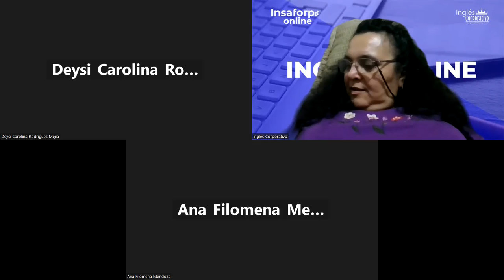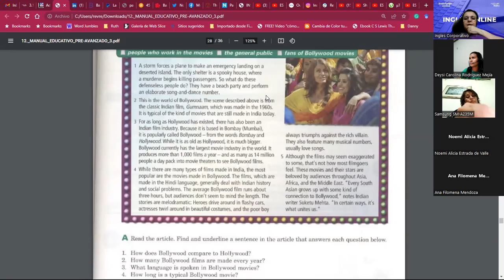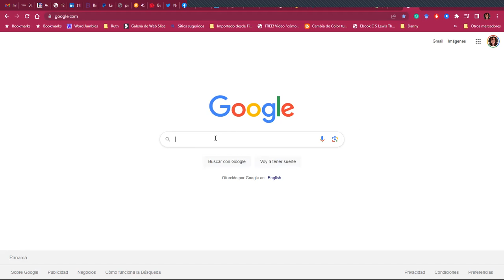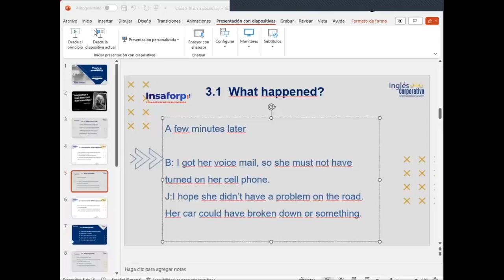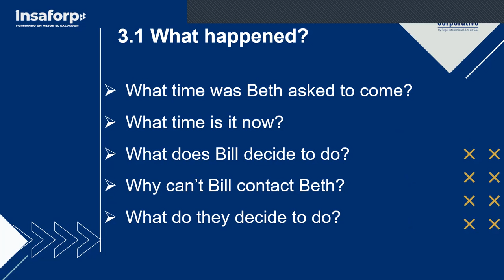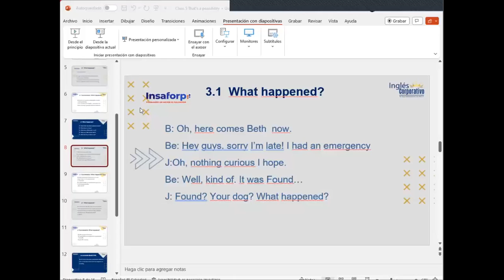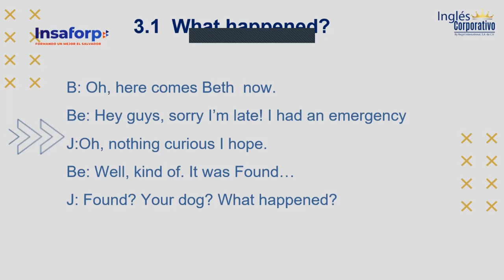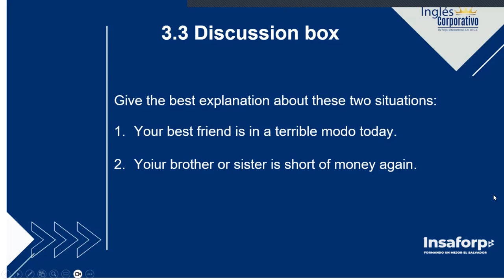SESSION 05-10/07/2023-PA3-01-8-9-PM-07-23-Hernandez-That's possibly